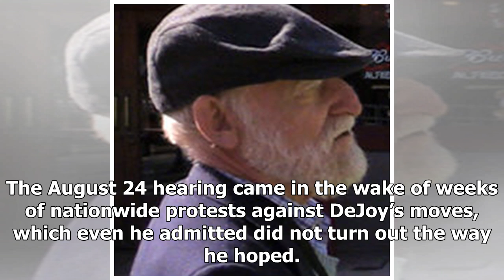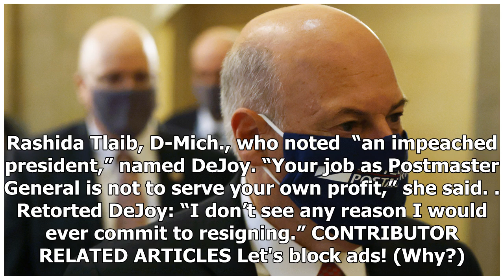Breaking News - Trump crony, Postmaster General DeJoy, lies under oath to Congress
U.S. Postmaster General Louis DeJoy testifies before a House Oversight and Reform Committee hearing on slowdowns ahead of the November elections on Capitol Hill, Aug. 24. | Shutterstock WASHINGTON — Louis DeJoy, the Trump-named Postmaster General who’s ordered his minions to yank out mailboxes and dismantle sorting machines—among other moves—once again denied he’s deliberately doing so to curb voting by mail this fall. “The U.S. Postal Service is fully committed to delivering ballots safely and ...